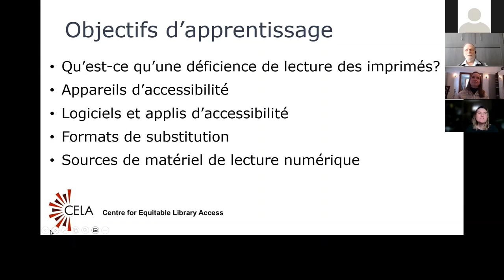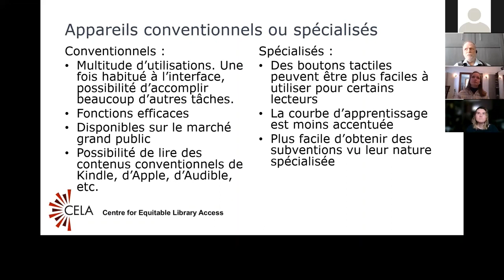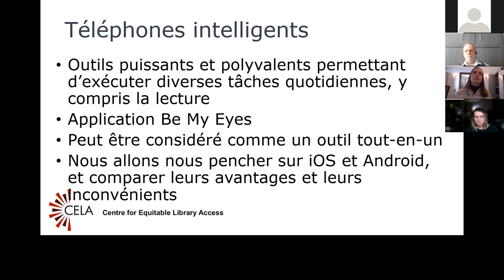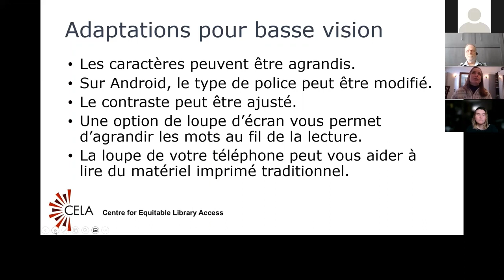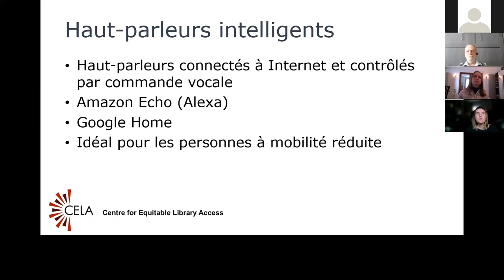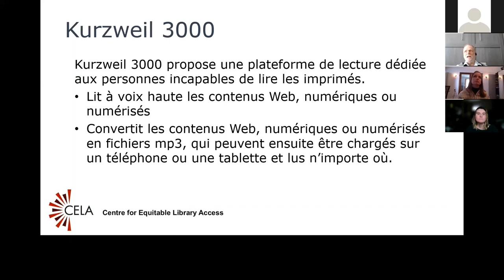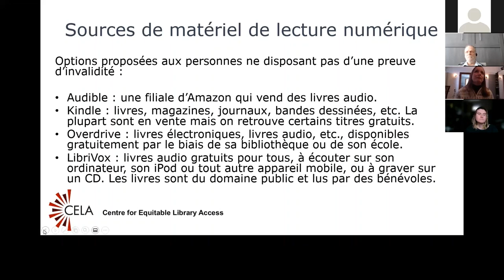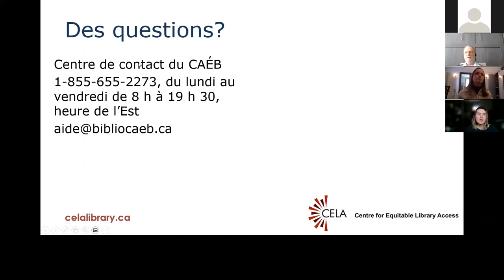La lecture accessible à l'ère numérique: Trouvez la technologie qui fonctionne pour vous (jan. 2022)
Ce webinaire vous donnera un aperçu des outils technologiques numériques de lecture accessible mis à la disposition des personnes incapables de lire les imprimés. Vous entendrez des experts qui ont une expérience pratique vous proposer des stratégies et des conseils qui les ont aidés à consulter des ouvrages imprimés. Vous en apprendrez un peu plus sur divers appareils comme les téléphones mobiles, les ordinateurs adaptatifs et les afficheurs braille. Des fournisseurs de livres traditionnels comme Amazon et Audible ainsi que des institutions spécialisées comme le CAÉB et Bookshare feront l’objet de discussions.